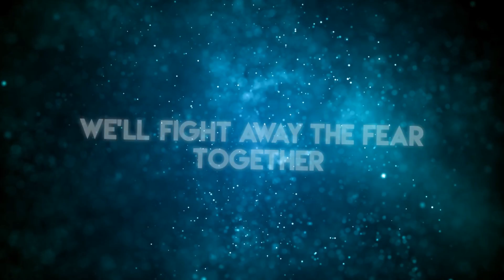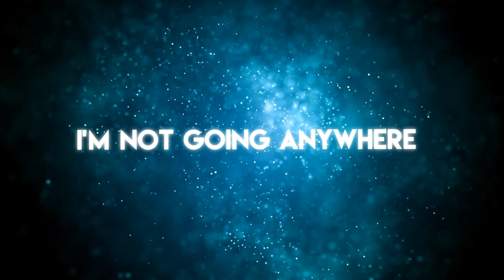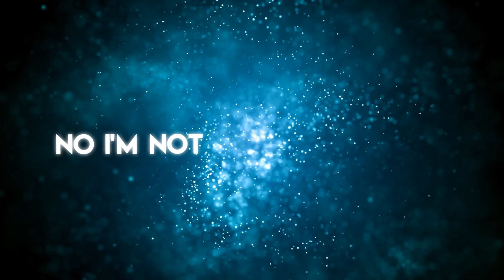Skyward Story Stellar Collision